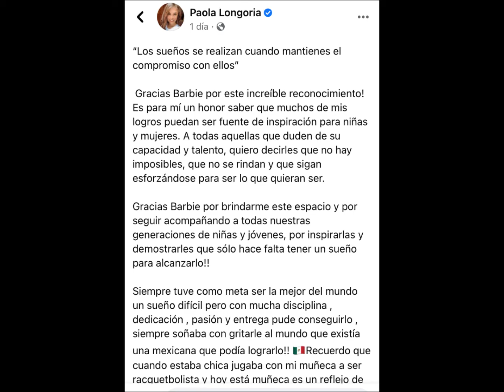Barbie Homenajea A La Raquetbolista Mexicana Paola Longoria - Gabo Xplod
Mattel homenajea a la deportista raquetbolista mexicana Paola Longoria otorgándole una muñeca Barbie en honor a todo el esfuerzo que la mexicana ha hecho para lograr sus metas, una inspiración para todo el mundo. Un orgullo mexicano.